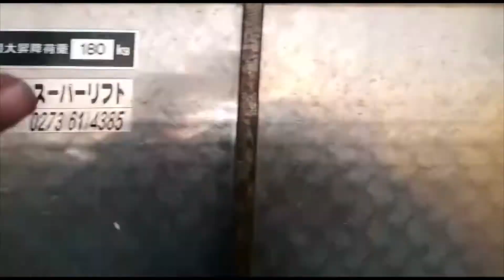BB40 0003738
TOYOTA COASTER BUS 1997 OTHER 3 DOOR 5 SEAT M/T DIESEL 3400Cc 2WD RIGHT HAND DRIVE